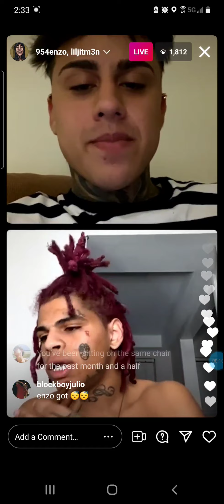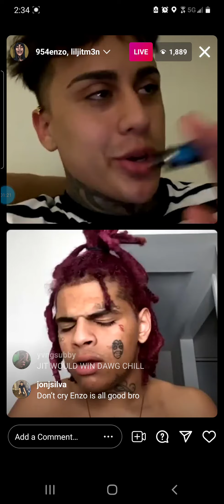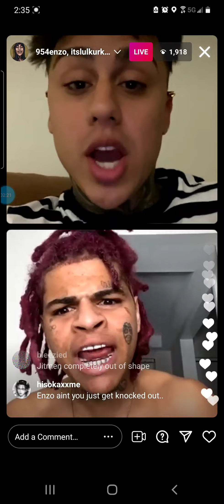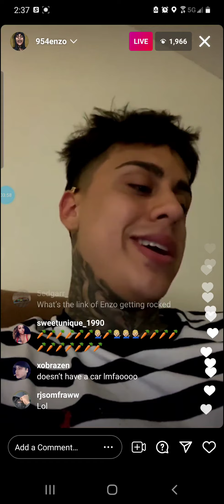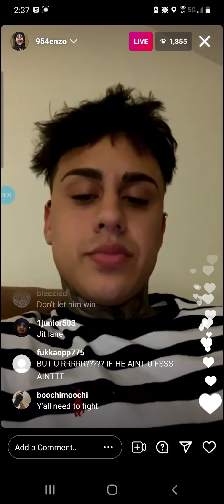954enzo and Liljitm3n get into argument on Instagram live (beef)